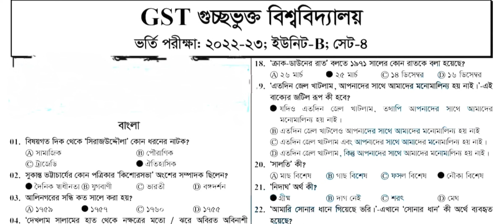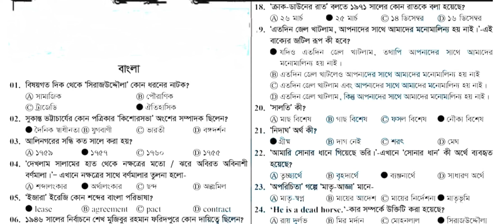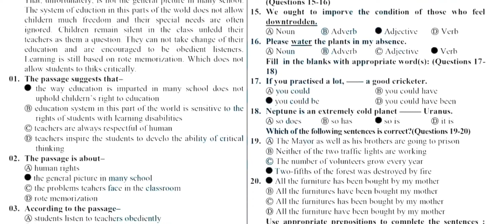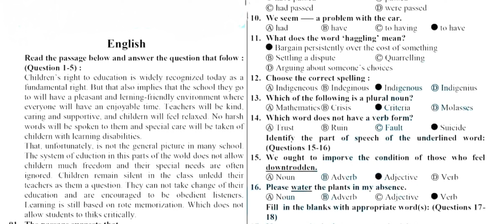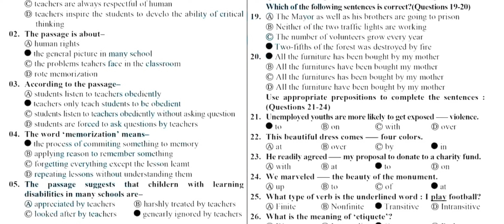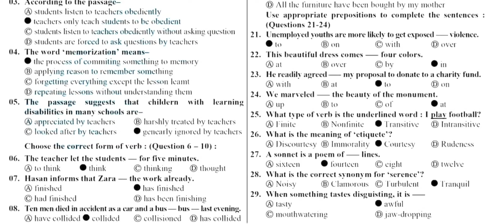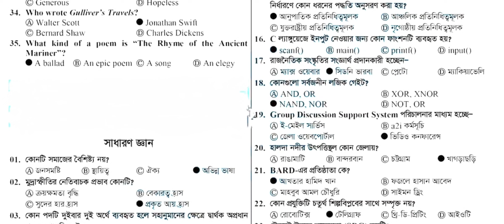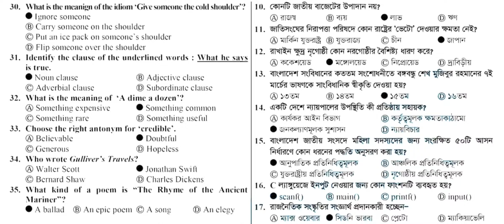gst b unit question solve 2023 gst admission b unit question solve guccho b unit question solve 2023